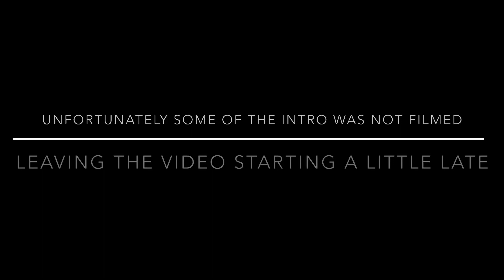Stay Positive - Chuck E. Cheese - North Dartmouth, MA!